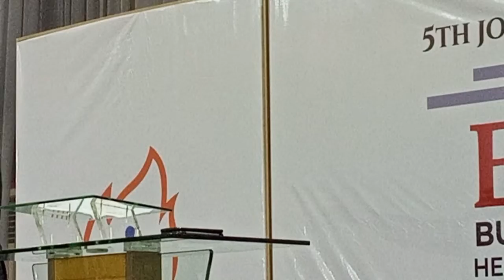His Excellency Dr. Ogbonnaya Onu, Guest Speaker @CMDA Nigeria National Conference, July 29, 2022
Akanu Ibiam Memorial Lecture - Life and Times of Dr. Akanu Ibiam, Our First CMDA Nigeria President in 1972.